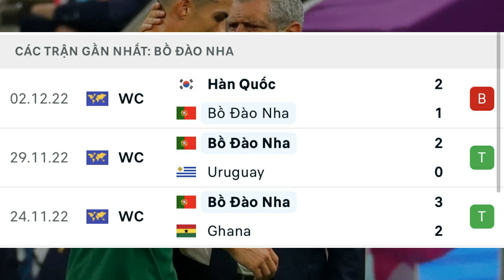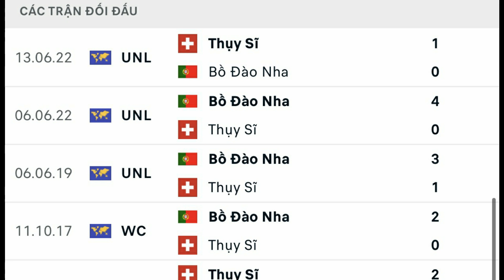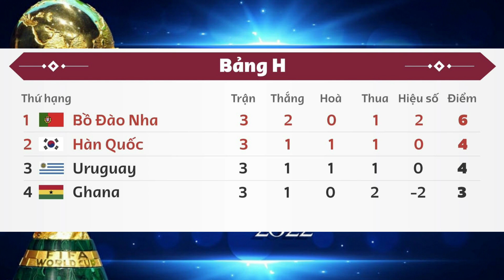🔴 Lịch Thi Đấu: BỒ ĐÀO NHA - THỤY SĨ | Vòng 1/8 Knock Out VCK Bóng Đá World Cup 2022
Chung tôi sẽ gửi đến mọi người lịch thi đấu của BỒ ĐÀO NHA và THỤY SĨ
Trận đấu này thuộc khuôn khổ vòng 1/8 loại trực tiếp
Trận đấu này sẽ được VTV2 trực tiếp
Liệu RONALDOL và đồng độpi có thể dành tấm vé để đi sâu vào vòng trong hay không